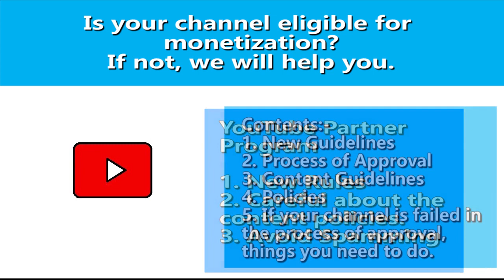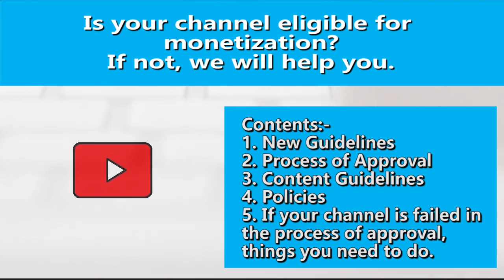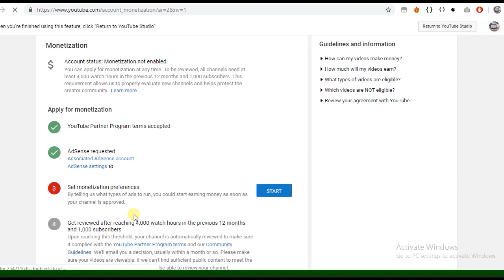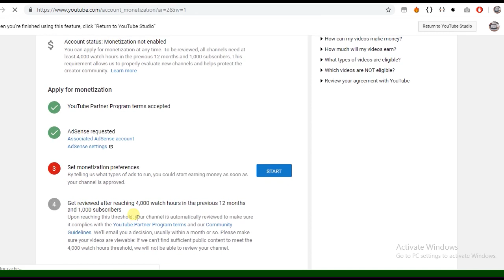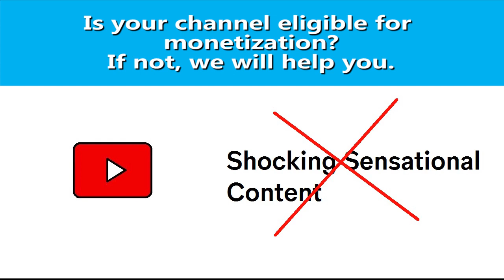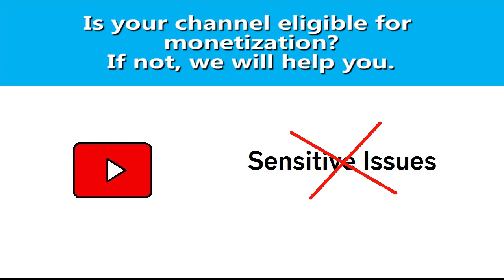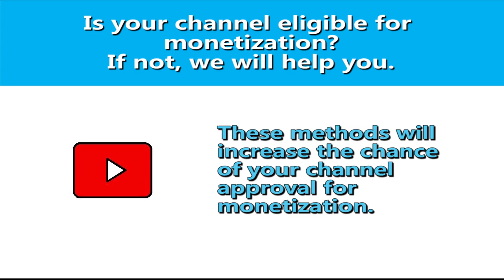Is your channel satisfying 4000 hours watch time & 1000 subscribers? | YouTube Review Policy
Content:-
1. New Guidelines
2. Process of Approval
3. Content Guidelines
4. Policies
5. If your channel is failed in the process of approval, things you need to do.